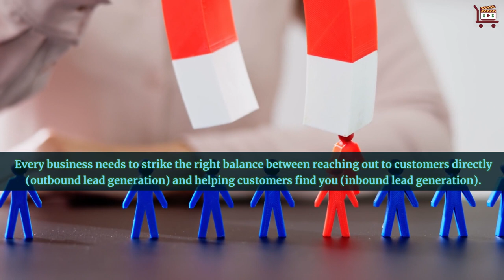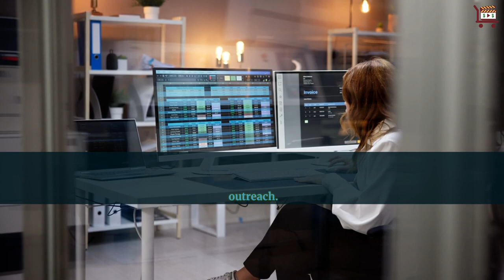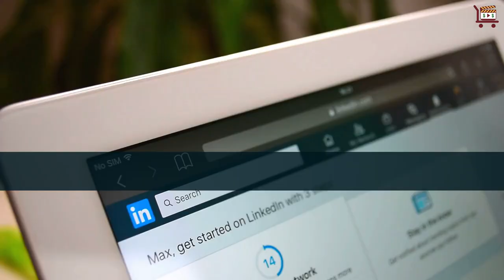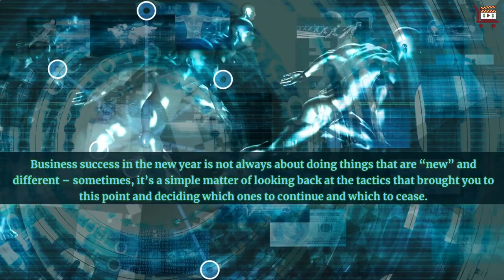How to Jump Start Your Sales for The New Year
A new year is a time to start a fresh page on the calendar, turn over a new leaf, set new sales goals and approach business challenges with renewed energy. If you want your business performance to improve, you’ll need to rethink your marketing and sales strategy.

The new year is an excellent opportunity to do some things differently, try new tactics or branch out into new markets. Here are three ways to re-energize your business performance for the new year ahead.

1. Re-evaluate your mix of outbound and inbound lead generation. What are you doing to find new business leads, and where are your new prospects coming from?

Take time to analyse your lead-generation results, or even create a simple spreadsheet to keep track of your most significant client accounts. Every business needs to strike the right balance between reaching out to customers directly (outbound lead generation) and helping customers find you (inbound lead generation).

Are you getting better results from one tactic or another? In the new year ahead, do more of whatever tactics are working for you and devote fewer resources to the tactics that haven’t generated results.

It sounds simple, but many companies never take the time to evaluate what’s working and what isn’t. Utilise CRM and analytics tools like Salesforce, HubSpot, and Google Analytics to comprehensively analyse your lead-generation results.

These tools can help create a simple spreadsheet to keep track of your most significant client accounts and understand the origin of each client – be it referral, online inquiry, or proactive outreach.

2. Consolidate your social media and online marketing. Many businesses find themselves getting spread too thin by trying to do too many social media activities.

Do you have a Twitter account, LinkedIn profile, Facebook page, YouTube channel, podcast, or Pinterest page?

Are they all active? Or are some not getting any engagement? Sometimes social media can become a time suck without any good results to show for it. Instead of trying to cover every social media platform, declutter your online presence. Spend time evaluating where your prospects are active on social media.

From my experience in B2B marketing, most B2B decision-makers are on LinkedIn, the best platform for performing company research and networking.

Depending on your industry, you might also get value out of Twitter. Use social media management tools like Hootsuite, Buffer, or Sprout Social to streamline your online presence.

These tools can help manage multiple accounts, schedule posts, and analyse engagement. For B2B marketing, LinkedIn Sales Navigator is an excellent resource for targeting potential clients.

You can also use tools like Shorby to create a social media landing page and interlink your leading platforms to grow your presence everywhere. Let the new year be a time to simplify.

Quit putting time, energy and resources into underperforming marketing tactics. 3. Reconnect with old customers. Word-of-mouth marketing is still one of the most effective forms of marketing, and your best customers are often your best marketers.

Refocus your New Year efforts on being more proactive about drumming up repeat business and referrals. Re-engage with past customers through targeted email marketing campaigns using tools like Mailchimp.

These strategies can help remind your customers why they chose your business in the first place and encourage them to return or refer new clients.

Word of mouth doesn’t always happen on its own – sometimes, you must do something to remind people why they like doing business with you.

The new year is an ideal time to reconnect with customers you might not have contacted in a while.

Business success in the new year is not always about doing things that are “new” and different – sometimes, it’s a simple matter of looking back at the tactics that brought you to this point and deciding which ones to continue and which to cease.

Hopefully, you already have a good foundation for sales success and don’t have to hit the reset button.

Instead, you can use the new year to re-evaluate and adjust your marketing processes and reconnect with your customers.

00:00 Introduction
00:25 Re-evaluate your mix of outbound and inbound lead generation
01:26 Consolidate your social media and online marketing
02:39 Reconnect with old customers